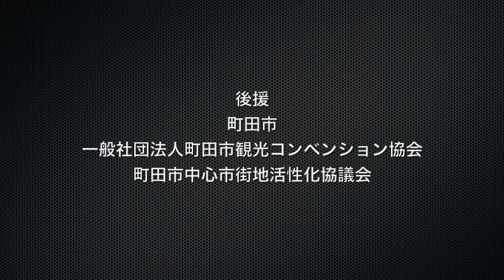muraban!!!「Overjoyed」_第９回 町田ジャズフェスティバル2018_町田市文化交流センター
第９回 町田ジャズフェスティバル2018
Machida Jazz Festival 2018

2018年7月21日（土）12:00〜17:00
会場：町田ターミナルプラザ市民広場・ぽっぽ町田・町田市文化交流センター６階ホール・まほろ座 MACHIDA